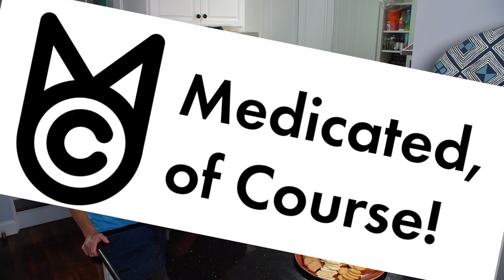THC TV With Big T - Medicated Baked Clam Dip With Little C & My Mom Carol Farrell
Big T Is  joined By little C . They met at a CBD Swap meet in the seaside town of Rockaway Beach Queens New York. They medicate Little C's Recipe for Baked Clam Dip.   check it out